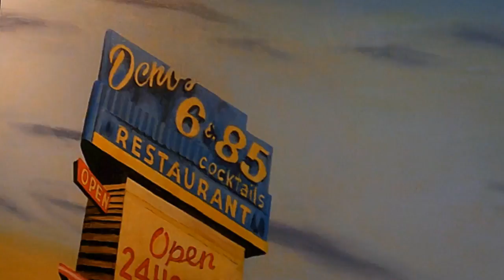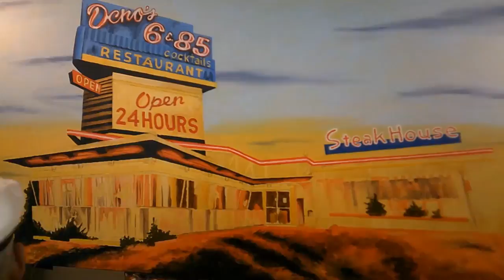Time Lapse - Deno's 6 & 85, Commerce City, CO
"Deno's 6 & 85" Oil painting on canvas